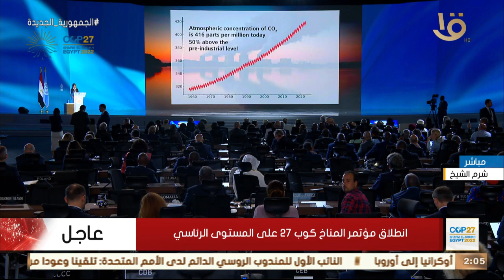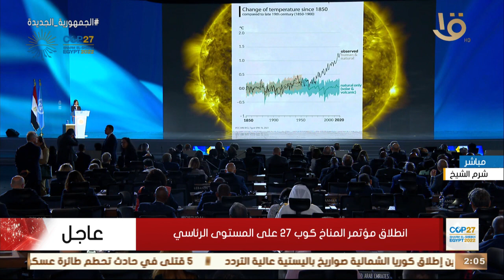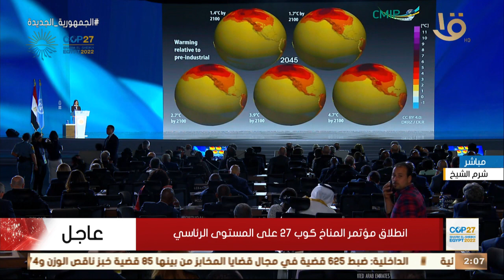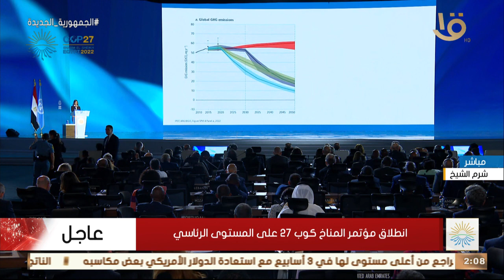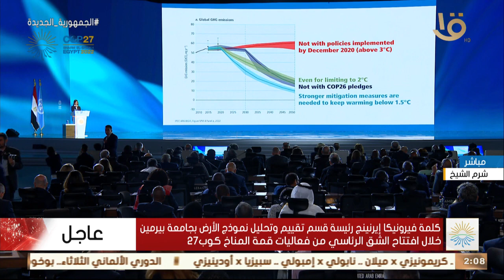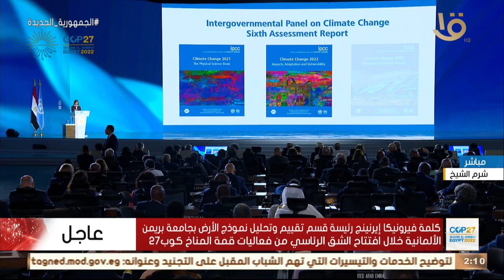كلمةفيرونيكاإيرنينج رئيسةقسم تقييم وتحليل نموذج الأرض خلال افتتاح الشق الرئاسي من فعاليات قمة المناخ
كلمة فيرونيكا إيرنينج رئيسة قسم تقييم وتحليل نموذج الأرض بجامعة بيرمين خلال افتتاح الشق الرئاسي من فعاليات قمة المناخ